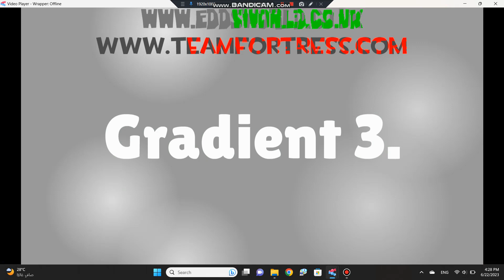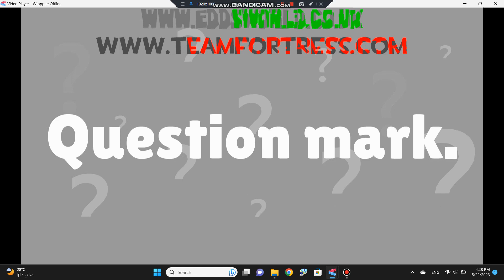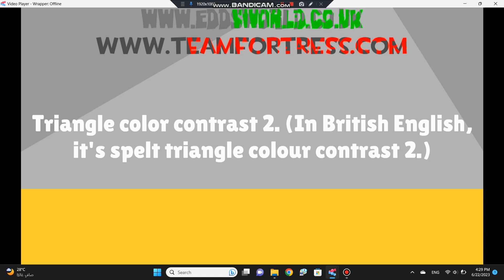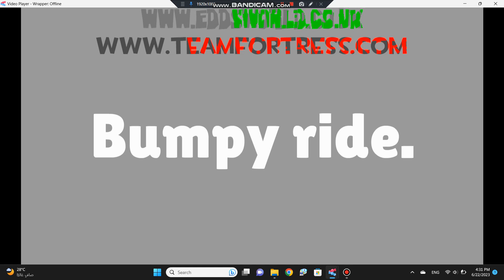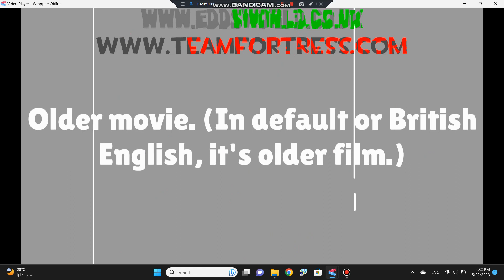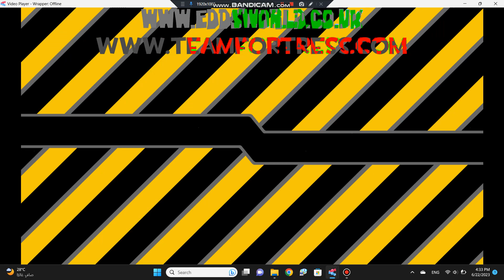Go!Animate All Backgrounds and Effects (Fixed!)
The old video, later fixed to include the missing backgrounds and the British spelling. Fire Spring and Firework are rare effects on Go!Animate, and are found by Wrapper Offline users.

Made using Wrapper Offline.

Requests can be hectic at times on Wrapper Offline, but I'll make sure I exert as much effort into it as I can.